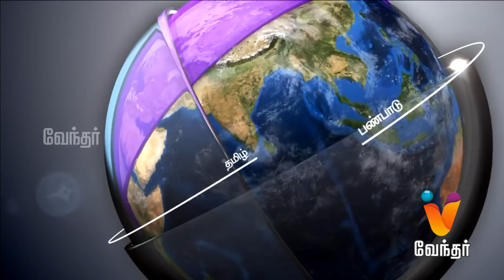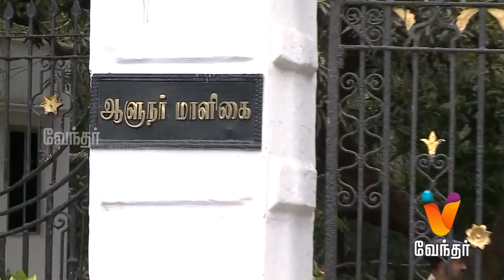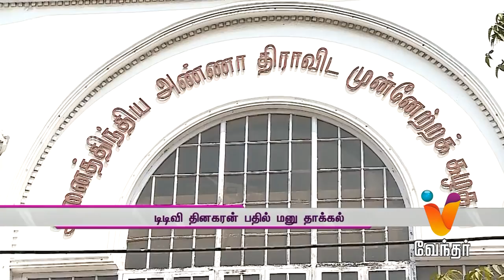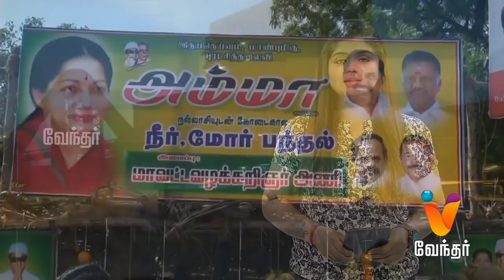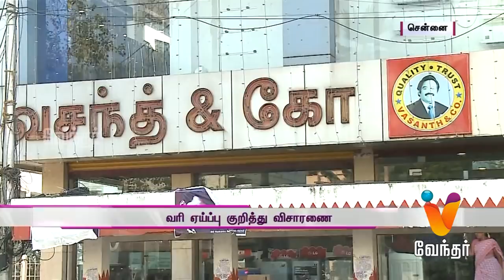News Night 10.00 pm (27/03/2018)